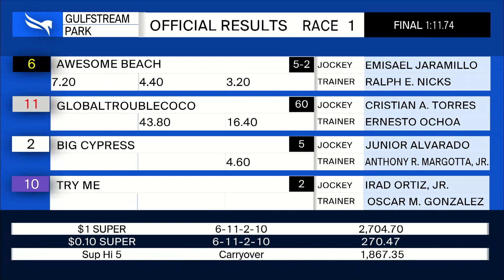Gulfstream Park January 15, 2021 Race 1